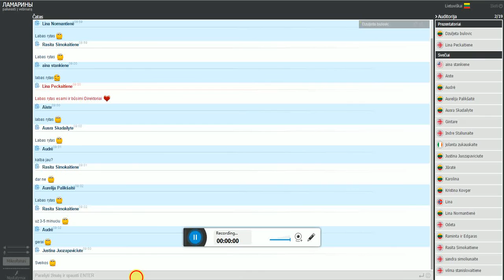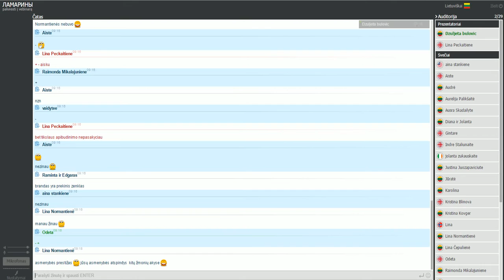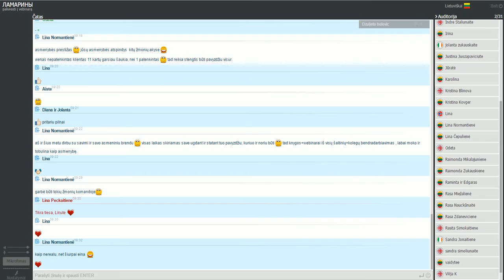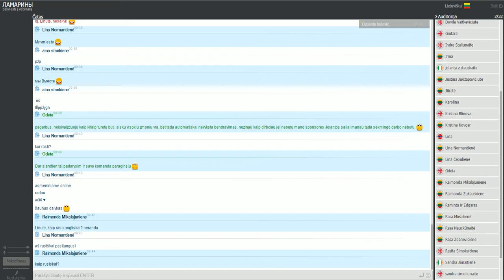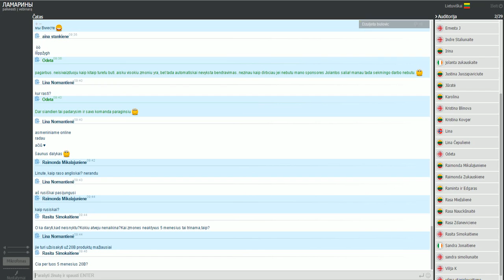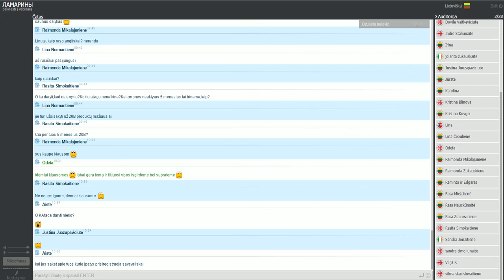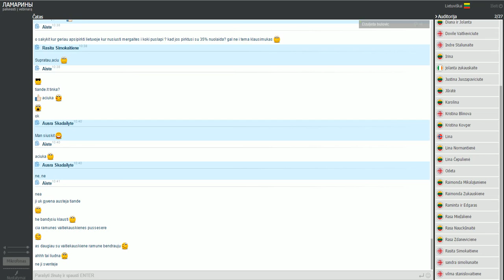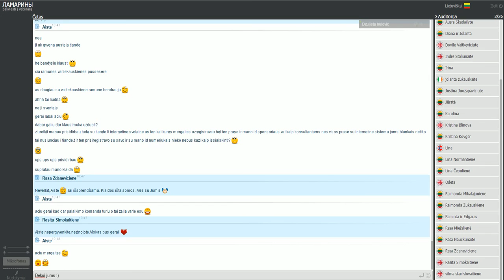TianDe - Kas yra asmeninis brendas?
1 ) kaip jį susikurti? kodėl tai yra svarbu?
2 ) ką žinome apie Tiande TOP - Lyderių Nr.1 asmeninį brendą
2) problemų sprendimo būdai
Pasakoja: Tiande konsultantė, Džiuljeta Bulovič- LT ( Perlų Direktorius )

Pagarbiai, Odeta Laimanskaitė